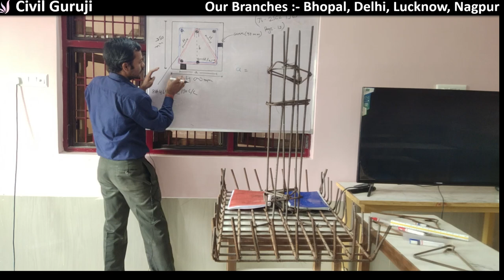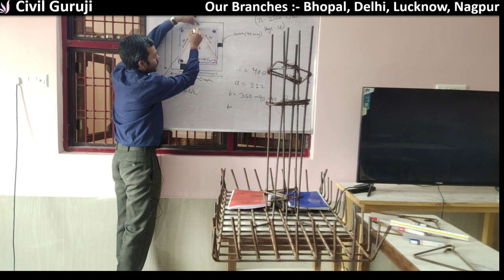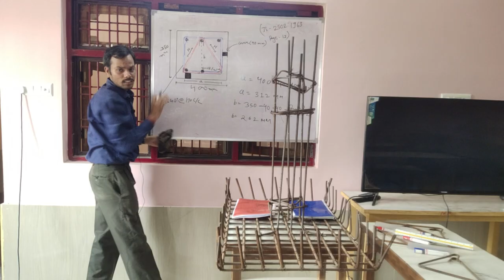कैसे कुछ ही सेकंड में निकाले triangular stirrup की cutting length || By Civil Guruji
Branch Address :-

1.BHOPAL Civil Guruji :- At Hind convent school Naveen Nagar, Bhopal, Madhya Pradesh 462010

2.DELHI - NCR Civil Guruji - 25, gate no. 1, behind kailash hospital knowledge park -1 Greater noida (201308) Nearest Metro station : Pari Chowk.

3.LUCKNOW Civil Guruji :- At Prayag public school Sandaulli Umarpur ,Near Juggaur railway station road, Lucknow 225003near goel tower,

4. NAGPUR Civil Guruji :- Karmaveer Dadasaheb Kannamwar Engineering College KDK College Rd, Opposite Telephone Exchange, Nandanvan, Nagpur, Maharashtra 440009